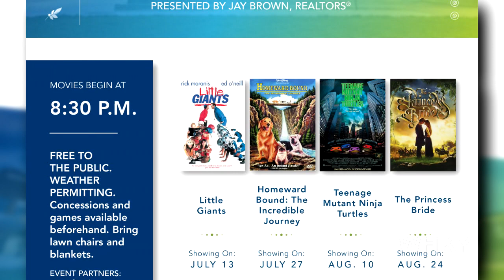AUDITIONS UPCOMING FOR SHAKESPEARE IN THE PARK | WHKY News -- Community Focus: Wednesday, 07/10/2024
Sarah Killian checks in with news from the City of Hickory, including a retirement, the Saturday Screenings film series, and Hickory 101. WHKY's Arianna Mack has the Arts & Entertainment Bulletin Board, which includes Full Circle Arts, the Catawba Science Center, the Green Room (Shakespeare in the Park and a special performance by the Green Bean Players), and the Old Colony Players.